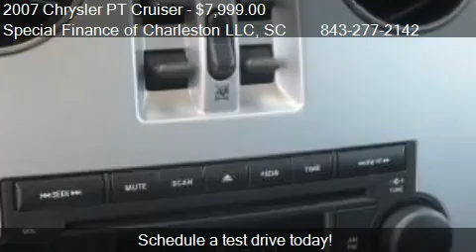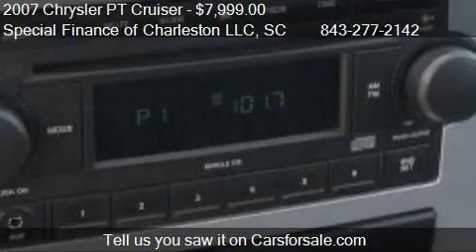2007 Chrysler PT Cruiser Touring Edition - for sale in Monck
Special Finance of Charleston LLC
3219 South Live Oak Drive
in Moncks Corner, SC 29461

Come test drive this 2007 Chrysler PT Cruiser Touring Edition for sale in Moncks Corner, SC.

SPECIAL FINANCE of CHARLESTON  (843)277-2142

This 2007 CHRYSLER PT CRUISER  is offered for sale by one of our local reputable dealers.

If you are having trouble obtaining the financing for an automobile, we can help, regardless of your PRESENT OR PAST CREDIT or BEACON score! * Rates as low as 4%, depending on Beacon Score.

Although you may have marginal or bad credit, you are not a bad person and here at SPECIAL FINANCE of CHARLESTON we are not going to treat you that way!. Credit Forgiveness is our Business!! SPECIAL FINANCE of CHARLESTON wants to EARN your business.

We deal with 26 Local Independent dealers and 3 Franchise dealers, which allows us to find your choice of car, truck, van or SUV.

Locally owned and operated, SPECIAL FINANCE of CHARLESTON has been serving the Lowcountry and surrounding areas since 2009.

We are compassionate about your past credit problems and helping you re-establish your credit is our priority.

Please give us call for any questions or details about our 2nd Chance Finance programs!

*Based on job and income verification, WAC, Excludes tax, tag, title, and any other fees